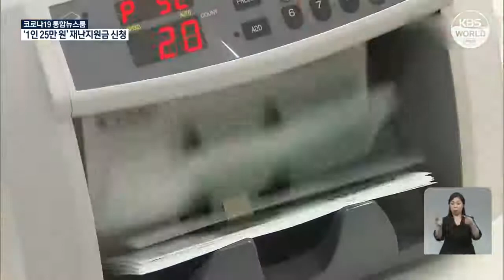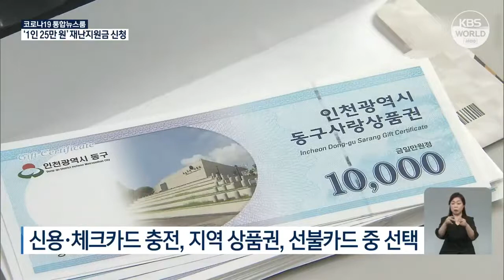Comienza solicitud de nuevo subsidio por coronavirus | KBS NEWS 210906